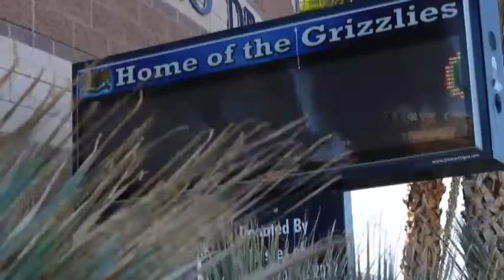GNN 8 13 19